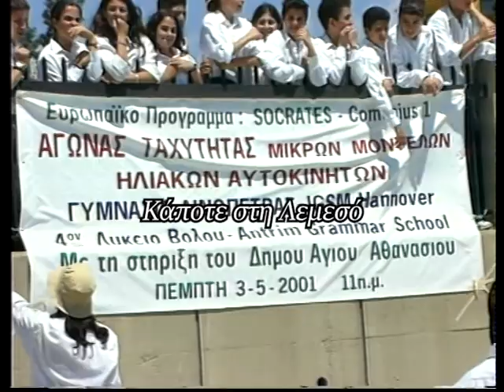Το 2001 έγινε η προκριματική φάση αγώνων ηλιακών αυτοκινήτων με συμμετοχή μαθητών από διάφορες χώρες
Ρεπορτάζ: Κατερίνα Χαραλάμπους
Κάμερα: Κλείτος Ερωτοκρίτου
Μοντάζ: Ανδρέας Μιχαηλίδης
Αρχείο: Videoscope studio